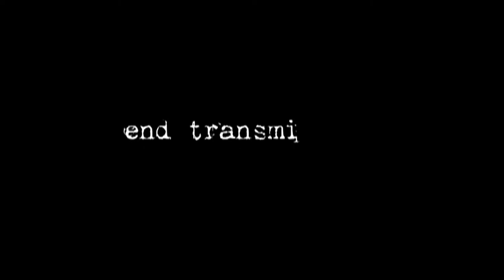Toy Soldier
Special Thanks To:
Cody Parish (Soldier)
Anthony Garza
Kat Tate